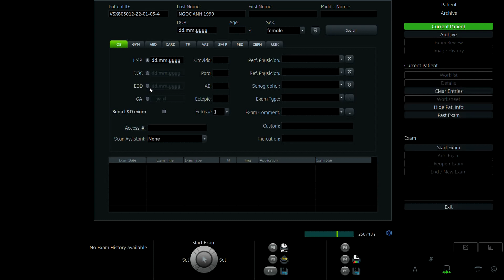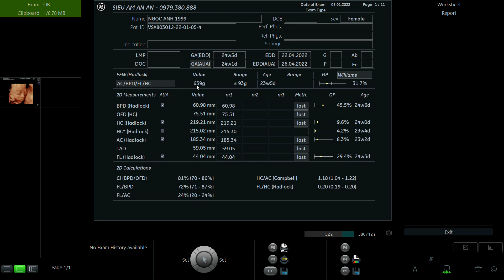NGỌC ÁNH 1999